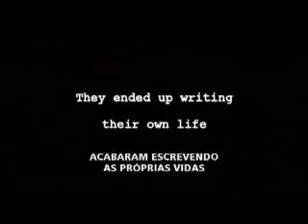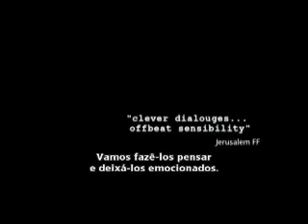2 Idiotas em Hollywood / Final Draft - Casablanca Filmes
Sinopse: Marty, e Harry, um é realista porém anti-social, o outro é ideológico e obsessivo. Eles chegam em Hollywood em busca da fama. Trabalhando como editores para um Judeu excêntrico, Marty and Harry acabam encontrando tempo livre para desenvolver o roteiro da vida deles, a história que finalmente os tornariam ilustres em Hollywood. A busca incessante acaba transformando-os em seres patéticos, cômicos, completos idiotas na busca pelo sucesso, mas a única coisa que eles conseguem descobrir é que escolhe seus vizinhos, porque eles já estão lá muito antes de você chegar.